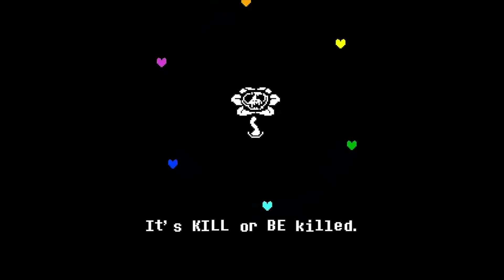Mother's Basement Review: Undertale - Part 2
Also, be wary of spoilers!

Validate me!

Undertale created by Toby Fox.